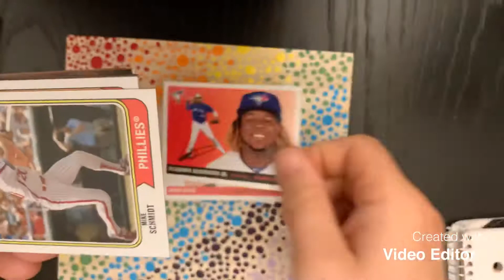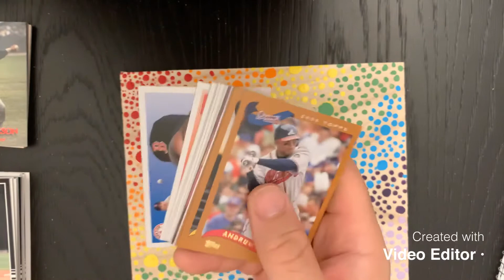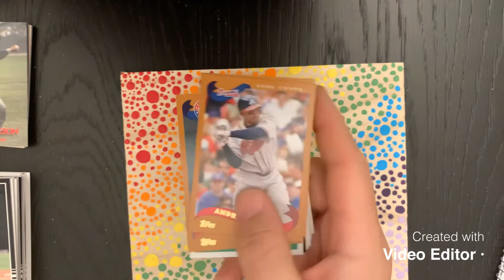Day 72 A Pack a Day 2020 Topps Archive a visit from my mom and lots of HOFers.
baseballcards topps archive cardpull reaction Day 72 opening a pack a day. Today we have a pack of 2020 Topps Archive. Lots of big names and if you listen carefully you can hear my mom laughing at what has become of her youngest son.